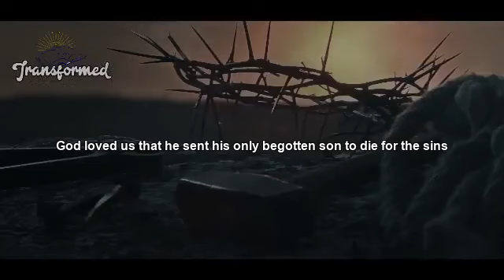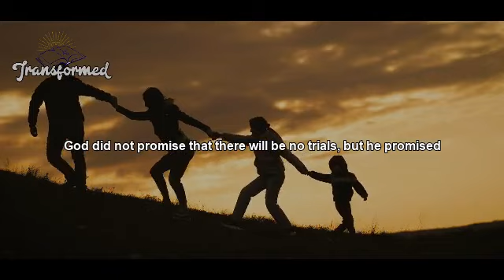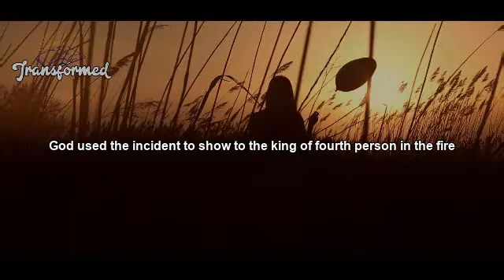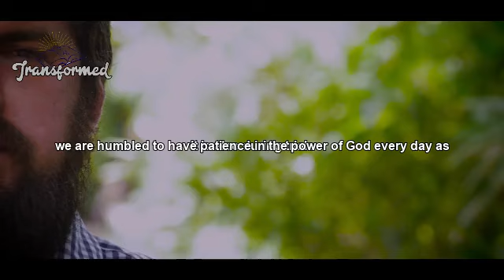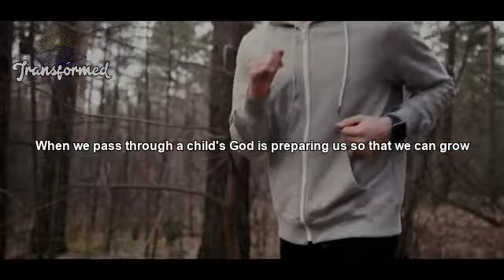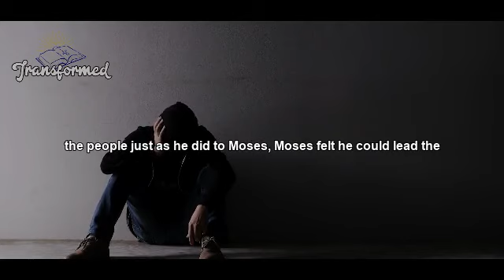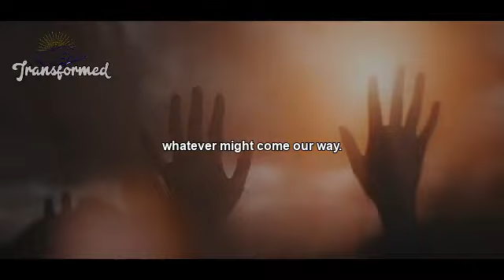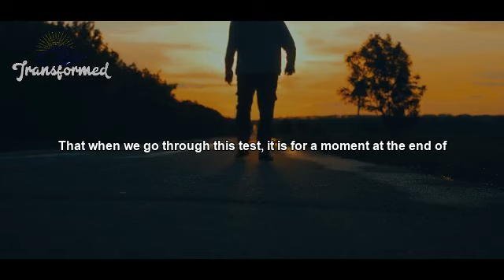GOD SAYS , IT WILL BE MORE THAN A SURPRISE EVEN TO YOUR ENEMIES WHAT WILL COME YOUR WAY!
When God is testing us, it is also so that we might have a great reward. As believers in Christ, our greatest goal is to enter into the kingdom of God as Matthew 6:33; says.